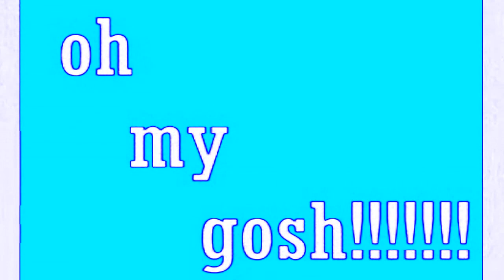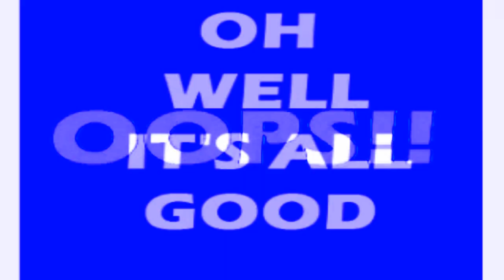{REQUESTED} Frisch's Remix in Chorded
Requested By MediaPopeyesAnnieEntertainmentVideoEffects2004 HD  And TheLightHouseVideoEffects HD

{JAPANESE}